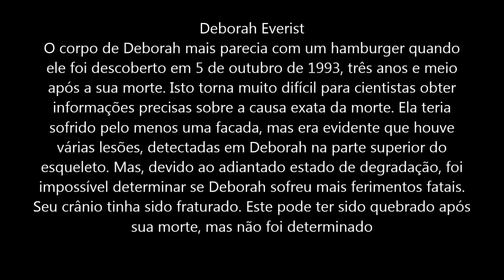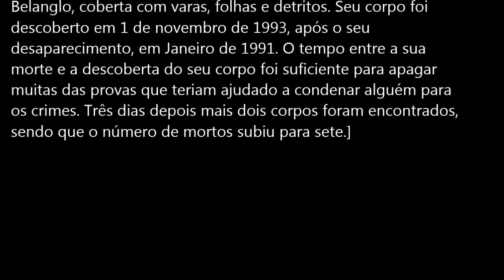Crimes Ivan Milat parte 3 vitimas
ivan milat um dos criminosos mais proliferos da autralia uma historia cheia de crueldades, um triste episodio que ainda hoje rendem reportagens, com documentarios e outros